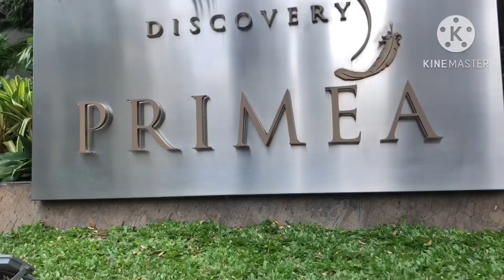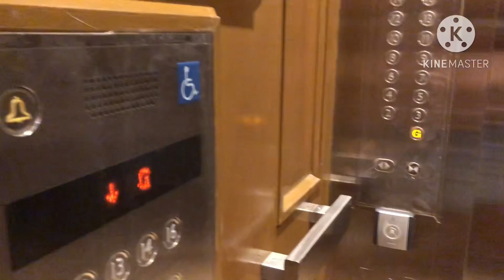VLOG#351: Discovery Primea hotel tour